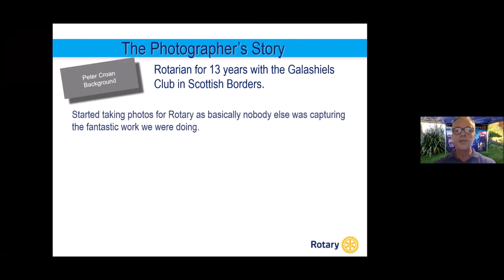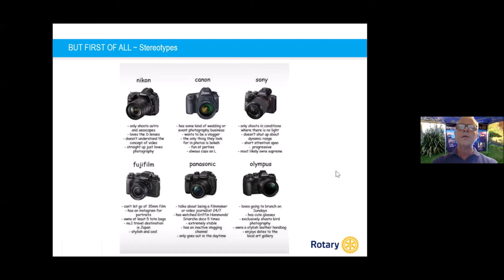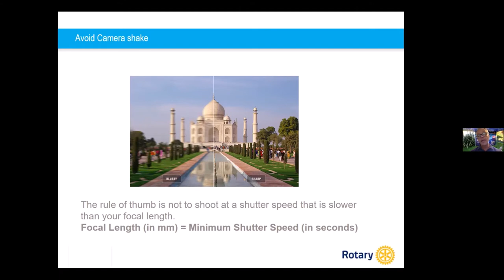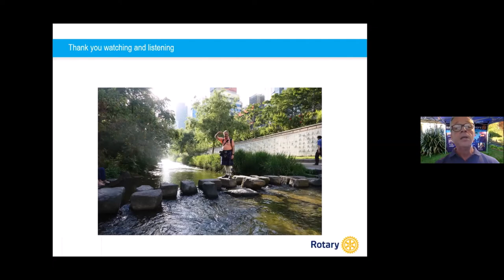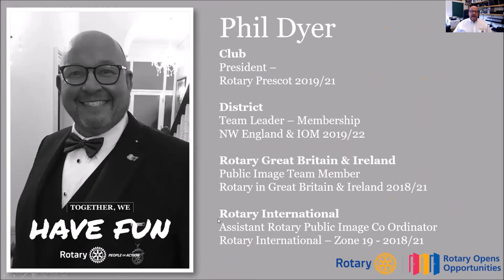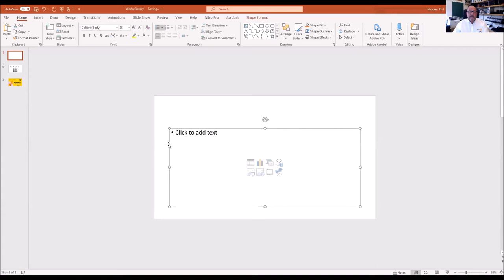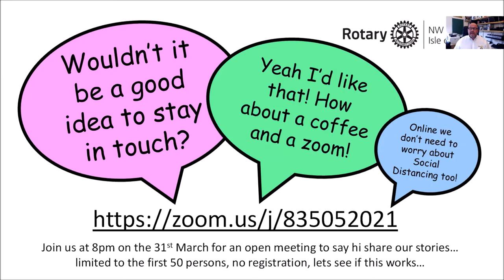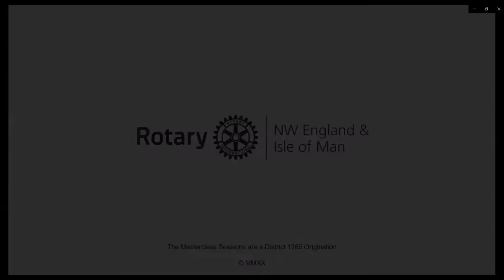Masterclass #02 | The Photographers Story by Peter Croan and Graphics and Rotary by Phil Dyer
Join Irene Russell Public Image Team Leader as she hosts the second in a series of The Masterclass Sessions, this month with Photos and Graphics